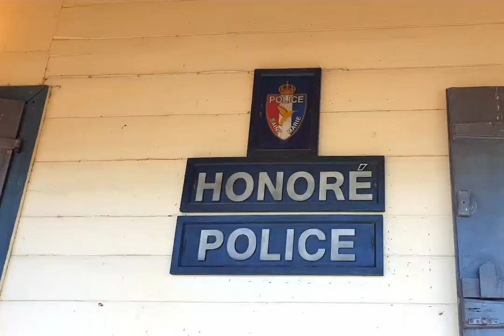Clowns im Paradies - an den Drehorten von "Death in Paradise"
Auf den Spuren von "Death in Paradise" waren wir natürlich nicht im fiktiven britischen Saint Marie, sondern auf Guadeloupe, einem französischen Departemente d'outre-mer. Das hat auch den Vorteil, dass es zur EU gehört, mit Euro bezahlt wird und keine Roaming-Kosten anhallen. Der kleine verschlafene Ort Deshaies im Nordwesten von Basse Terre spielt in der BBC Serie die Hauptstadt Honoré ab.  Der Film beginnt am herrlichen Strand von Plage de Grande Anse, einer meiner Lieblingsstände auf Basse Tesse. Hier soll sonst die Hütte des Inspektors stehen,  doch die ist Kulisse und wird nur zu den Dreharbeiten aufgebaut.

Die Polizeistation von Honoré ist leicht neben der Kirche von Deshaies zu finden. Manchmal kann sie auch besichtigt werden, soll 10 € kosten.

Cathrins Bar ist natürlich am Strand und heißt in Wirklichkeit "La Kaz" nicht fehlen. Sie wird besonders gern von Briten bevölkert. das Haus habe ich erst nicht wiedererkannt, denn es fehlt die typische Theke, hinter der Catherine die Gäste empfängt. halsbeleg habe ich einen Screenshot von Catherine beigefügt.

Sogar ein Harry ist im Film zu sehen, wie er wohl in jedem Ferienhaus auf Guadeloupe zu finden ist.